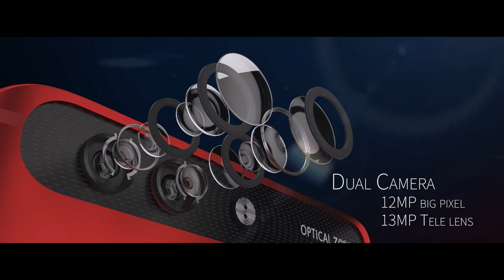Presentation of Infinix Zero 5